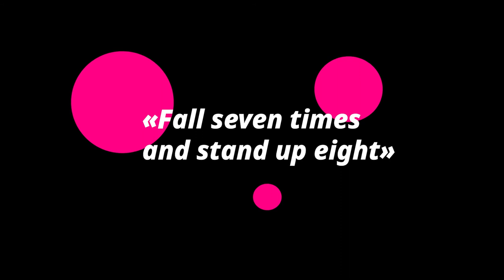Habari Live Clip Venton Blandin ABC 15 Phoenix Reporter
Pels’ Brandon Ingram successfully underwent finger surgery; to recover from 6-8 weeks